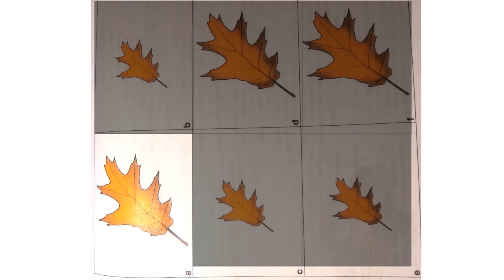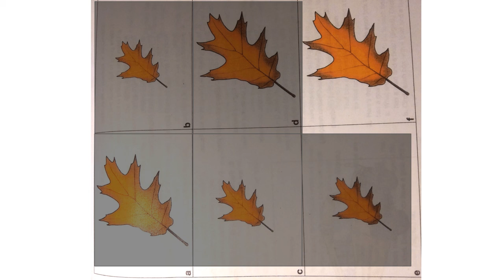Is and Is Not